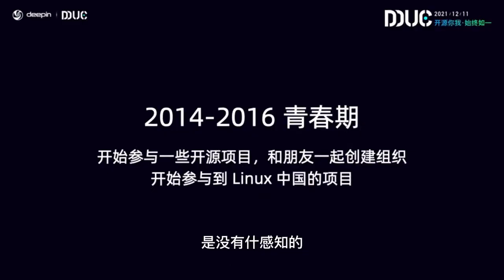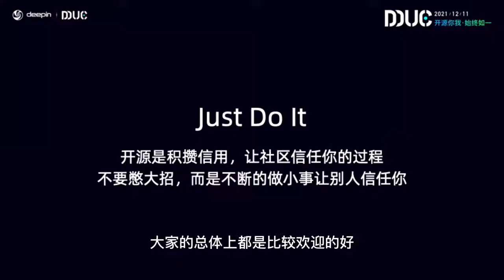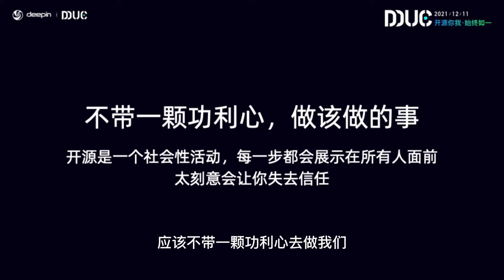[DDUC2021]白宦成 - 从小白到开源爱好者-沉浸式开源指南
这个视频是我在 DDUC 2021 （深度社区 2021 开发者大会）上关于开源的分享，在视频中，我完整的介绍了自己参与开源的经历，以及参与开源获得的五个心得。希望这些信息能够帮到你。